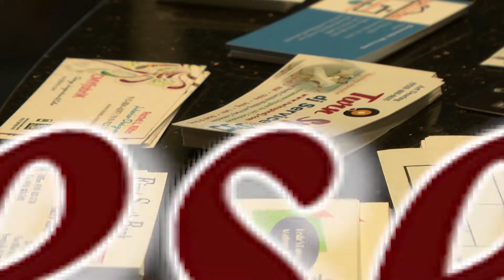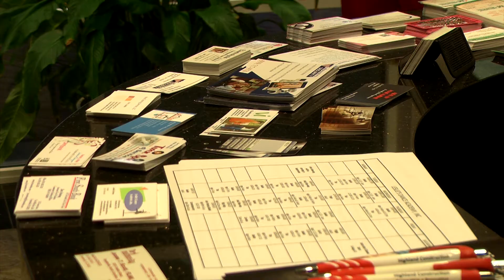BNI Chapter 2 June 2013 Networking Made Fun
If you missed BNI Fayetteville Chapter 2's recent networking mixer "A Night to Remember: Networking Made Fun", YOU MISSED OUT!!! The event was a huge success. We had between 80 to 100 business owners and professionals there. The food was fantastic, the mood music definitely kept the party going, and the decor was way beyond great! Thank you to all who did participate, and thank you to our awesome sponsors. We would not have been able to offer this wonderful event if it were not for your generous donations of time and support! BNI would like to thank each one of our sponsors here: Christi Lowe Productions, New Creation Photography, Twin Spin DJ Service, Deborah's and Blackmon's Catering, E-Z D-Zines Event Planning and Decor, International Minute Press, and River Landing Center, where we held this smashing success!